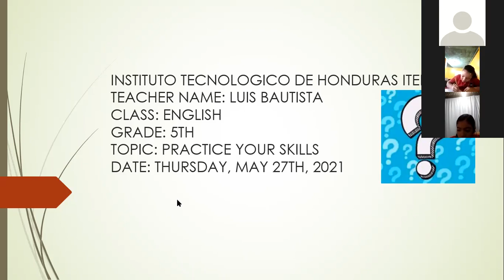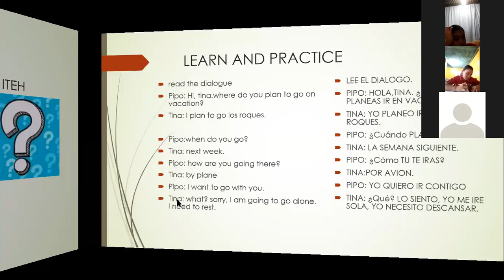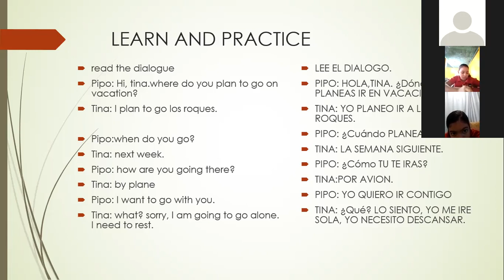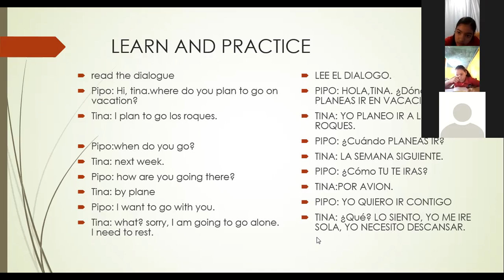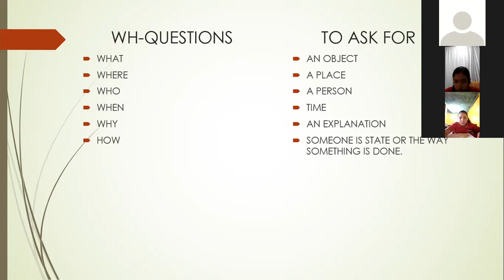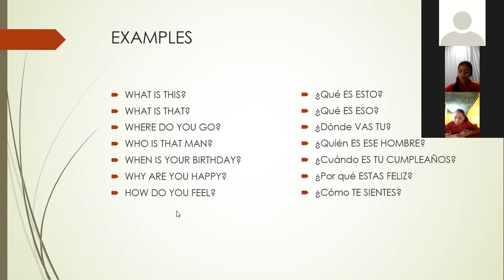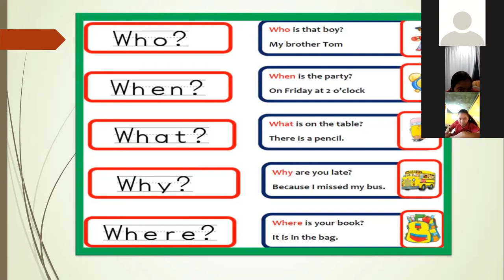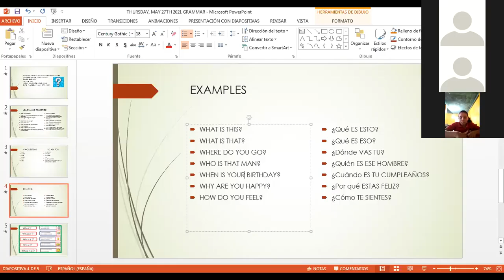INGLES PRACTICE YOUR SKILLS QUINTO GRADO 25 DE MAYO